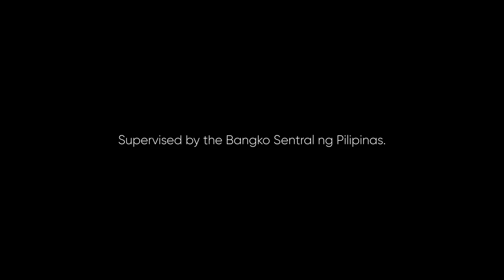GCash Padala Outlet (GCash PO) Radio Ad 2H 2022 15s (in Cebuano)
This is the Cebuano Version of the GCash Padala Outlet 2H 2022 Radio Commercial.

DRPS Two 2153: GCash Padala Outlet (GCash PO) Radio Ad 2H 2022 15s (in Cebuano)